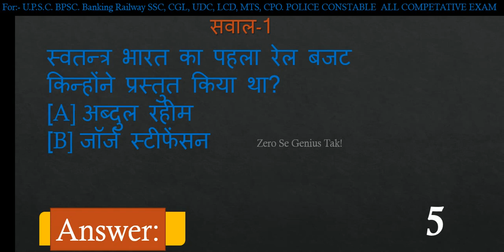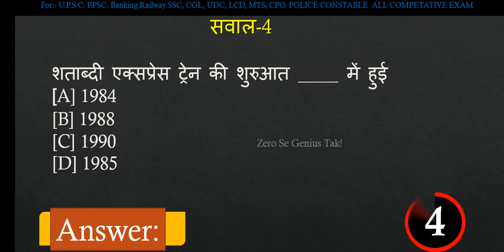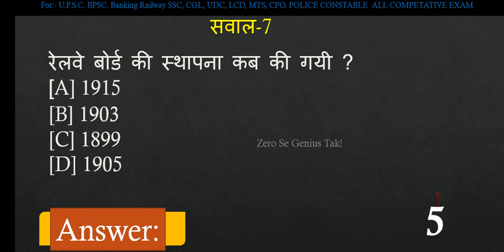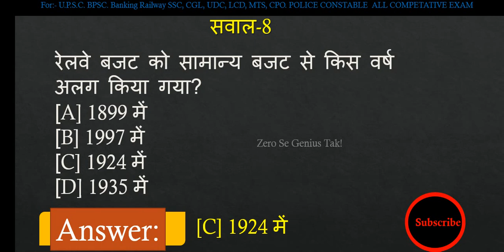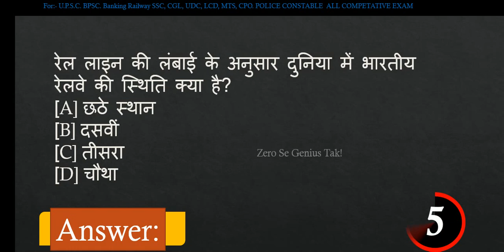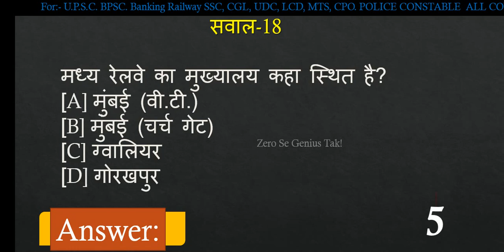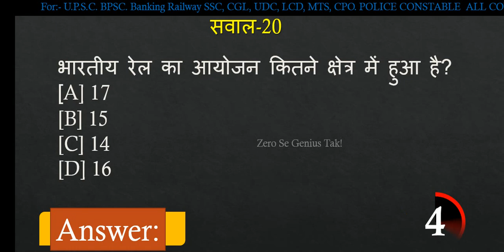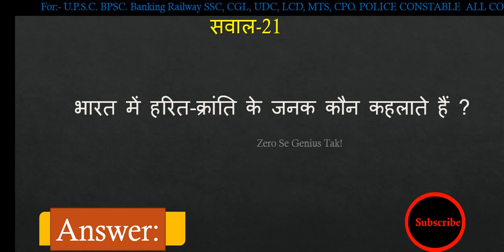Railway Gk Quiz : Indian Railway gk for group d, rpf, rpf si, ssc gd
Hear is 20 Indian railways questions answers